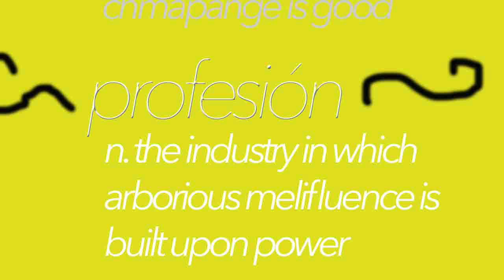nox pt. 2 (legend-3.mov)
This movie is about the wonderful nature of the forest.  In guilds long ago, Bill and I would hike out to Monument National Woodland Treasure Hunt and complete the search for all of the little bits of string.  The, on mother's request, we would return home before five e'clock to ensure basic baking principles.  On stead of the hold on symbol, she reached for the light and gave purple.  Had it been me, I would have jumped to the center of the universe and created a wormhole so large that not even penny could escape from it.  This would be a scientist to the guild philosophers since the matador took all of his earnings and spent it all on cold hard cash.  This method is called "The Hole", and is requisite for many religions in the cash of the easy coast wonder thumpers.  Let's preserve the spelling and what not, because I still vaguely remember the conversations we had in the grass that one tie when I remember lurries.  A lot must have happened in a very short period of time, because only  few things occurred while the most things occurred.  Let's get snapping.  "Thank you... I HAVE to pill.  I have to pill."